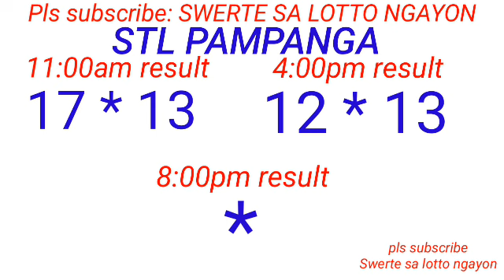STL - BULACAN,PAMPANGA,ANGELES CITY January 31, 2024 2ND DRAW RESULT